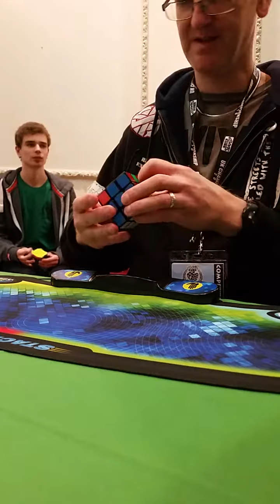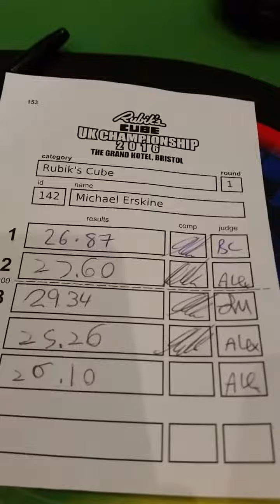My 3x3x3 solves at Rubik's Cube UK Championship 2016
I created this video with a phone and the YouTube Video Editor - it is what it is - I have no regrets!